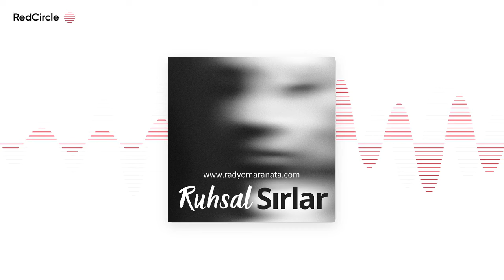Ruhsal Şifa - Ruhsal Sırlar (11. Bölüm)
Dünya görüp bildiklerimiz ile mi sınırlıdır yoksa göremediğimiz bir boyut daha mı var?

Ruhlar, melekler, mucizeler, cennet-cehennem... Bu kavramlar gerçek mi yoksa bir masaldan mı ibaret? Ruhsal dünyanın yaşamlarımız üzerinde nasıl bir etkisi var? Ruhsal sorunlardan bir çıkış yolu var mı? Hepsi ve daha fazlasının cevabı bu programda!

"Ruhsal Sırlar" programının bu bölümünde Aydın Kutlu ve Pastör Volkan Er, gerçek şifanın kimden geldiğini, ruhsal sorunların çıkış yolunu, hastalığın kökeni gibi soruların cevaplarını arıyor...

Türkçe Hıristiyan ilahiler, vaazlar, çeşitli konu ve konuklarla hazırlanmış programlar, zengin içeriği ile Radyo Maranata'da